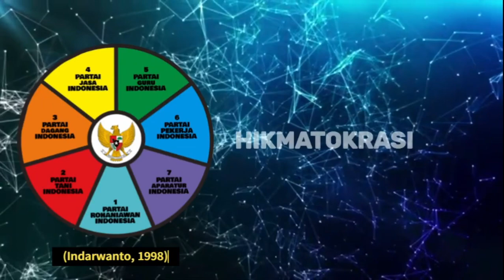615. FANATISME DALAM DEMOKRASI MERUSAK KEBANGSAAN, 2023 10 19 20 06 39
@kanal hikmatologi
Demokrasi pilar utamanya partai politik berbasis massa. Massa cenderung dalam kerumunan tak beretika. Keadaan demikian justru merusak sendi-sendi berbangsa.

KRT. Pradotowiguno